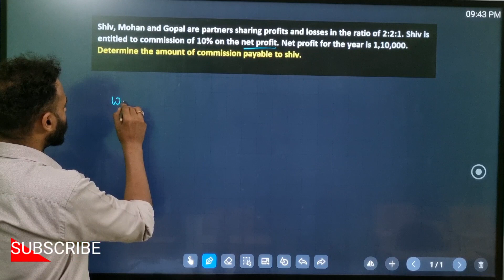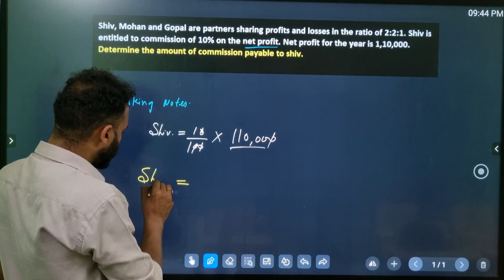Shiv, Mohan and Gopal are partners sharing profits and losses in the ratio of 2:2:1. Shiv is entitle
Shiv, Mohan and Gopal are partners sharing profits and losses in the ratio of 2:2:1. Shiv is entitled to commission of 10% on the net profit. Net profit for the year is ₹ 1,10,000. Determine the amount of commission payable to Shiv